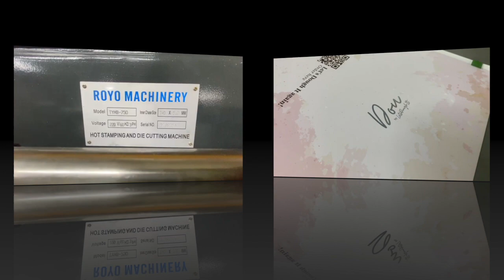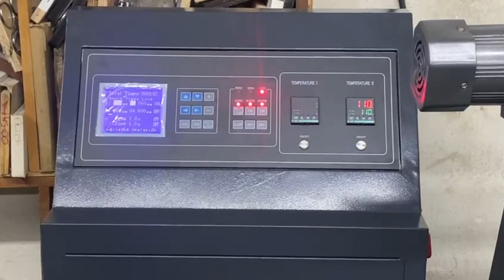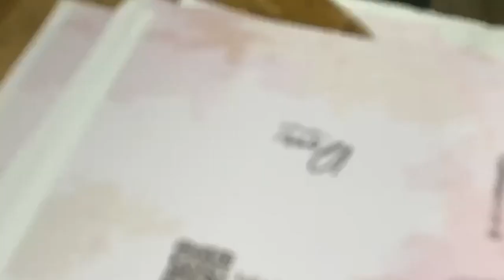Another Successful Installation - Die Cutter Royo Machinery TYMB750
Die Cutter 2022 Royo Machinery TYMB750 - Features:  Central Lubrication, Dimensions: 2150 x 1400 x 1900 mm, Foil Stamping, Hand Feed, Max. Die Cutting Pressure: 100 Tons, Max. Speed 1400 sph, Paper thickness: 100-2000 gsm, Programmable foil advance, Suitable paper 1-8 mm corrugated paper (including laminated), Total Power: 10kw, Total Weight: 2.5 Tons, Voltage: 220V 3PH 60Hz.

Detalles de la maquina: ⚙️Troqueladora 2022 Royo Machinery TYMB750🔩, Tamaño de papel: 520 x 720 mm,  Características:  Alimentación Manual, Avance de foil programable, Dimensiones: 2150 x 1400 x 1900 mm , Espesor del papel: 100-2000 gsm, Estampado al calor, Lubricación Centralizada, Para papel corrugado o laminado desde 1 a 8 mm, Peso Total: 2.5 Toneladas, Potencia Requerida: 10kw, Presión Max. de Troquelado: 100 Toneladas, Velocidad Maxima: 1400 golpes por hora, Voltaje: 220V 3PH 60Hz.